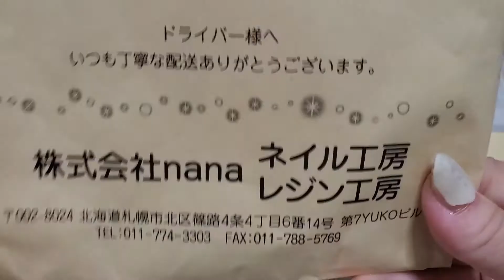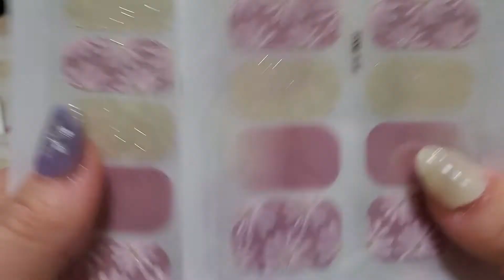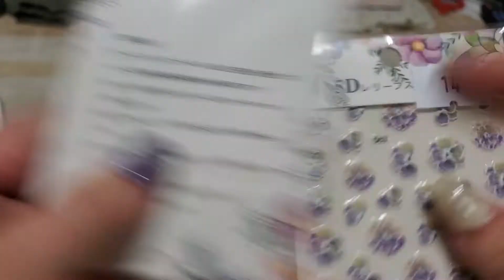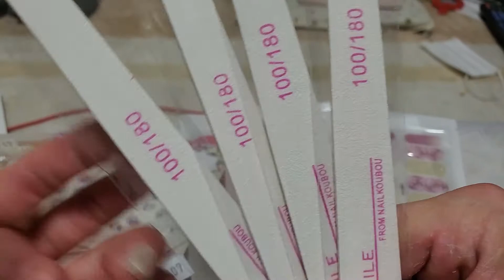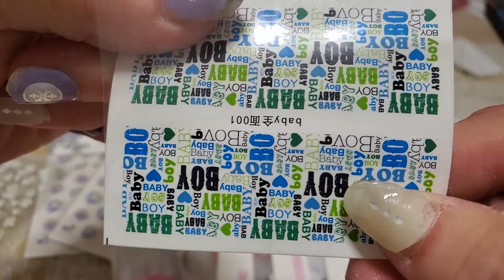お買い物紹介（Green Ocean＆ネイル工房）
モールドやネイル用品を購入しました
購入元：Green Ocean、ネイル工房